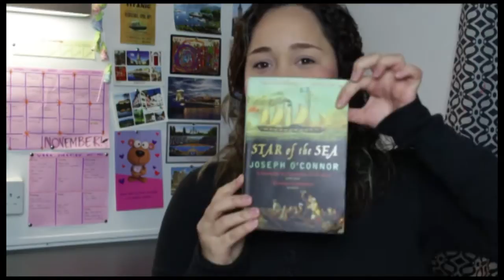Dicas de inglês para alunos do Ciência sem Fronteiras - Na Terra de Beth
Hey, people! I hope this helps give you a better understanding of how to make the most of your exchange experience to improve your English. If course it's impossible to answer all the questions and cover all things I could say, but I hope this glimpse (a very long one, by the way) is useful for everyone!

Take care!